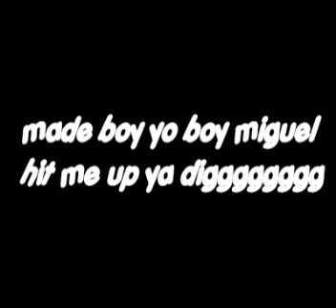ChRiS BrOwN vs GuCcI MaN iamut29 blends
Iamut29